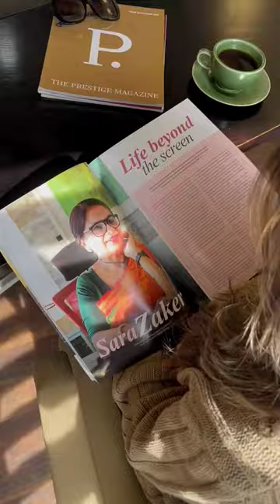Sara Zaker - Life Beyond The Screen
Get a glimpse into the narrative of Sara Zaker on her journey as an entrepreneur and artist in the link mentioned below,